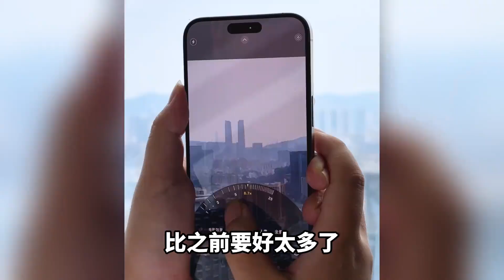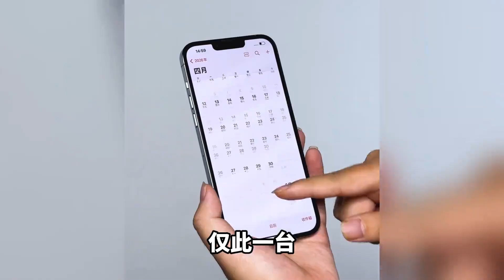11月份iPhone暴跌，这三款国行价格触底！